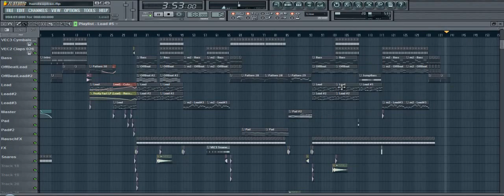FL Studio HandsUp Beat - Capital EagleZ